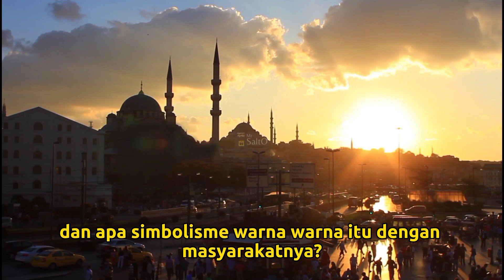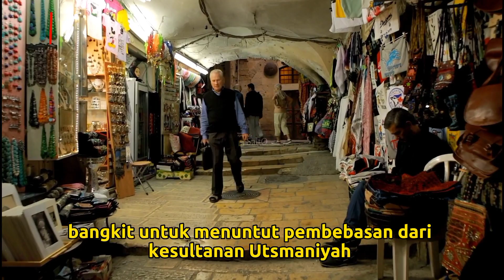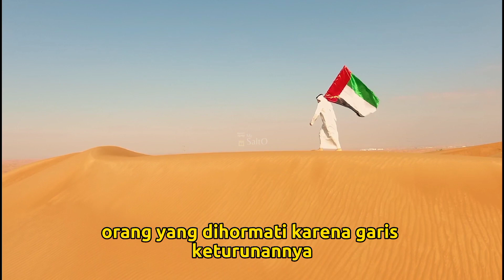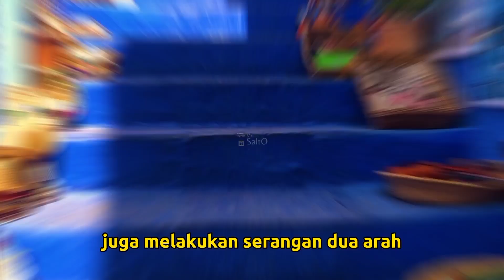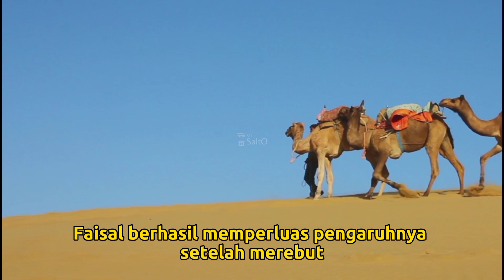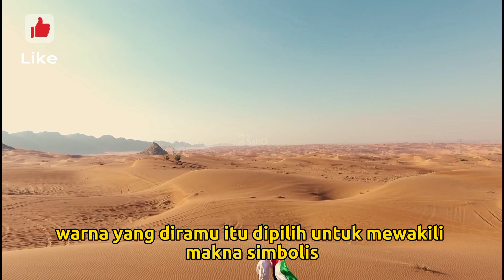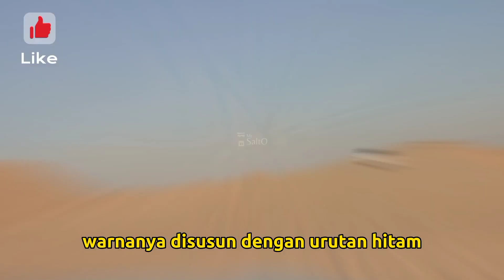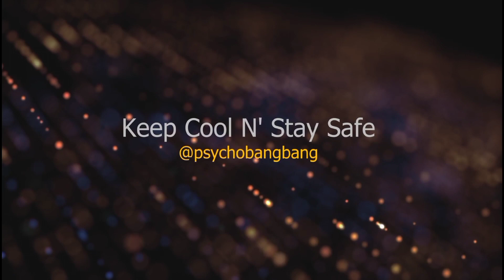Mengapa Bendera Negara² Arab Berwarna Merah, Putih, Hitam dan Hijau?